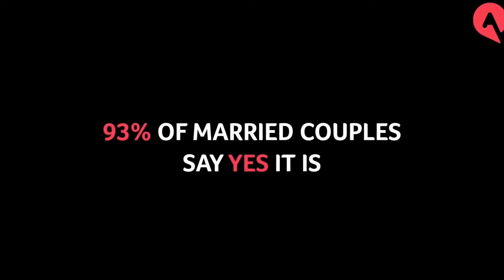Is love important in marriage?